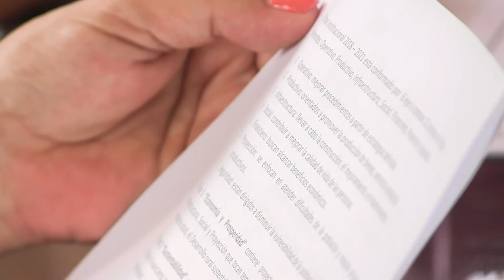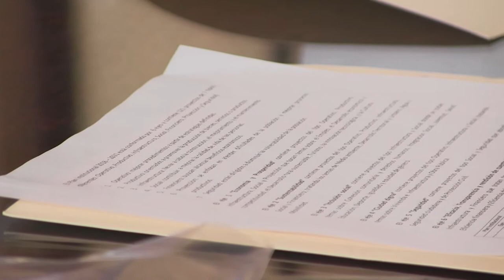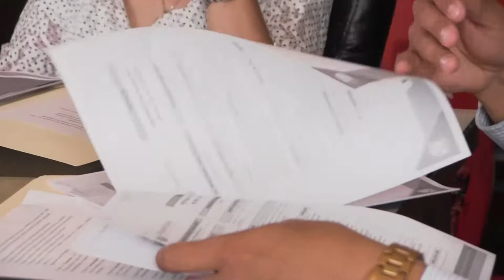2019 06 03 Comisión edilicia #11 de Administración y Gobernación